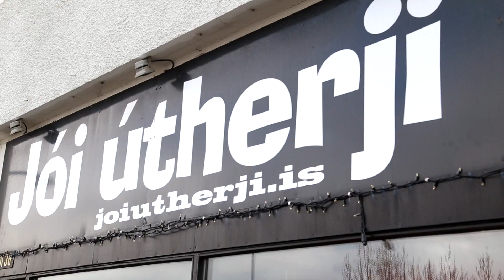CROSSBAR CHALLENGE OG VEIGAR PÁLL / fotbolti.net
Í þessum þætti fórum við í Jóa Útherja og fengum gesti og gangandi til þess að fara í svokallað crossbar challenge. Sá fyrsti sem hitti fékk að launum glænýjann EM bolta.

Veigar Páll Gunnarsson kíkti í heimsókn til okkar og tók nokkrar vítaspyrnur á Jóa Útherja vellinum. Þorsteinn Roy Jóhannsson var í marki og fékk að klæðast markmannshönskum sem Gunnleifur Gunnleifsson notaði þegar hann varð íslandsmeistari með FH.

Beit eru:
► Hörður Þórhallsson

Fylgstu með okkur!